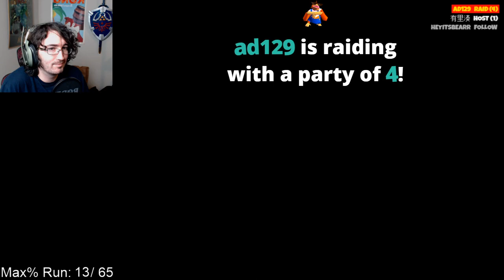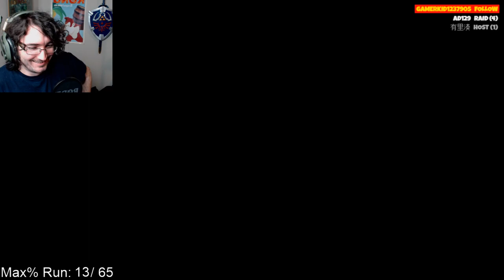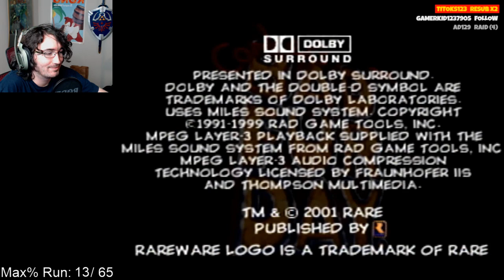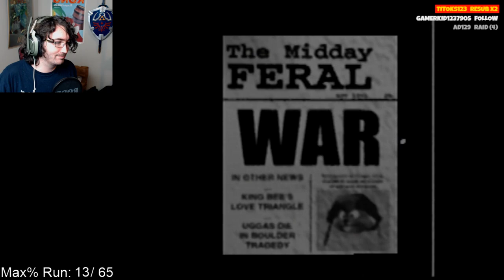First Playthrough of Conker's Bad Fur Day Pt. 2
First ever playthrough of Conker's Bad Fur Day. Got some more first playthroughs coming up soon. Hope you enjoy!